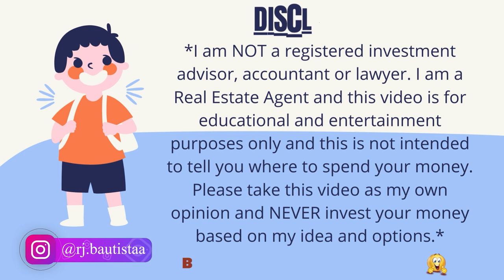😱 UNCOVER "THE BEST DEAL" ON BRAND NEW HOMES 🏡 IN POLK COUNTY, CENTRAL FLORIDA!! 😍